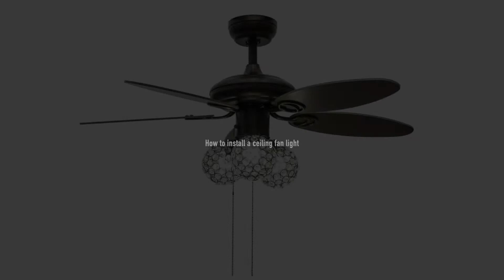How to install ceiling fan light